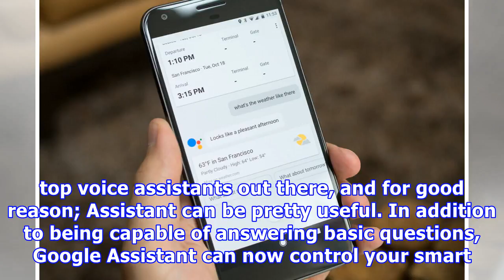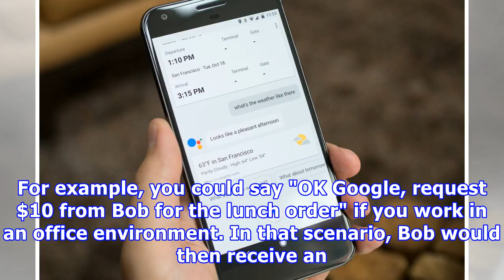Google Assistant will now let you send or request money using Google Pay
If you're a Google fan, you've probably used the company's Google Assistant app at least once or twice in the past. Indeed, the virtual helper has become one of the top voice assistants out there, and for good reason; Assistant can be pretty useful. In addition to being capable of answering basic questions, Google Assistant can now control your smart home, send messages and initiate phone calls completely hands-free. However, Google isn't resting on their laurels with Assistant's current functio...